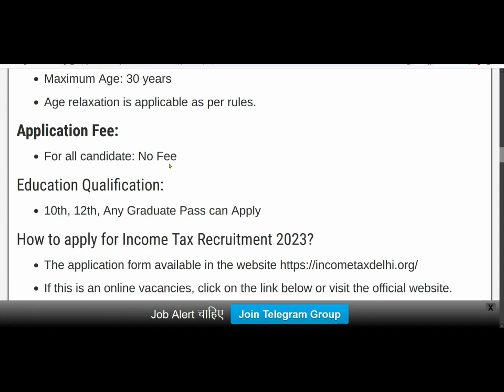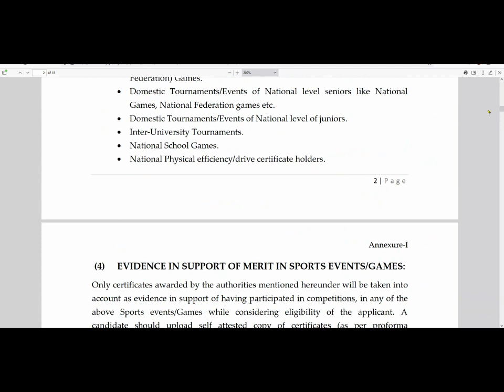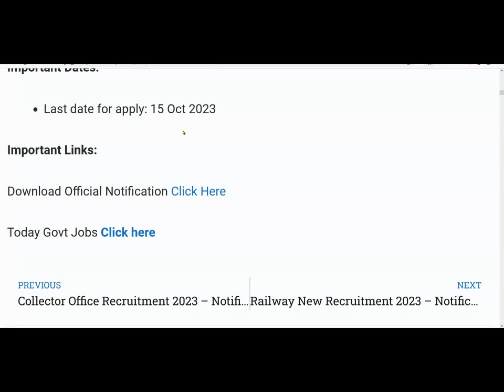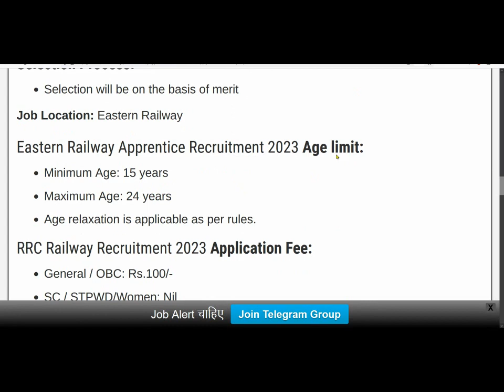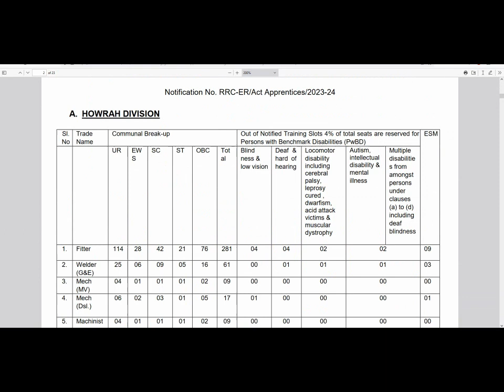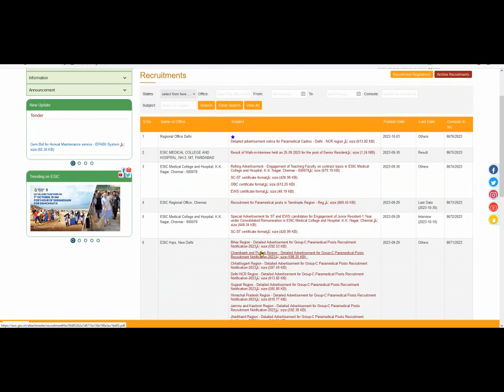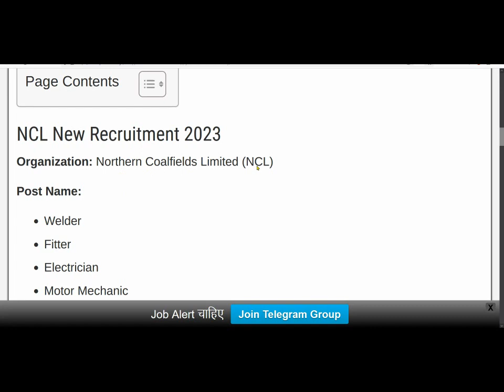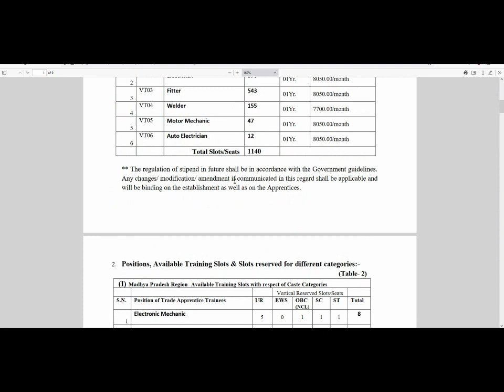Top 7 Government Job Vacancy in October 2023 | Latest Govt Jobs 2023 / Sarkari Naukri 2023